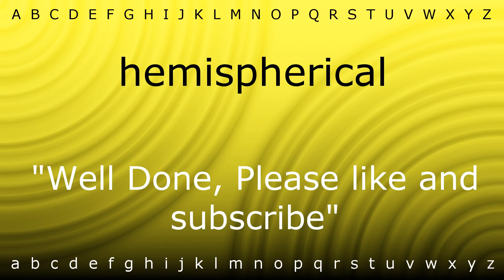Here I will show you how to say 'hemispherical' with Zira.mp4